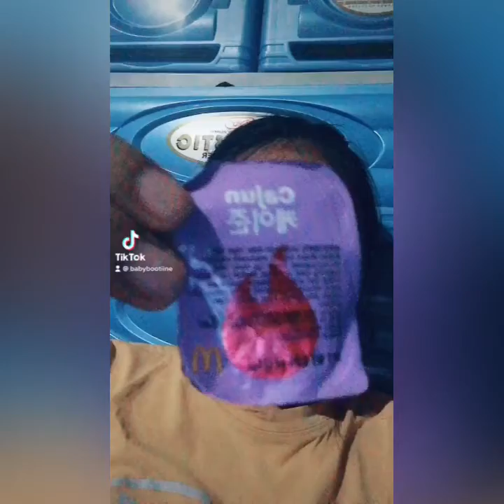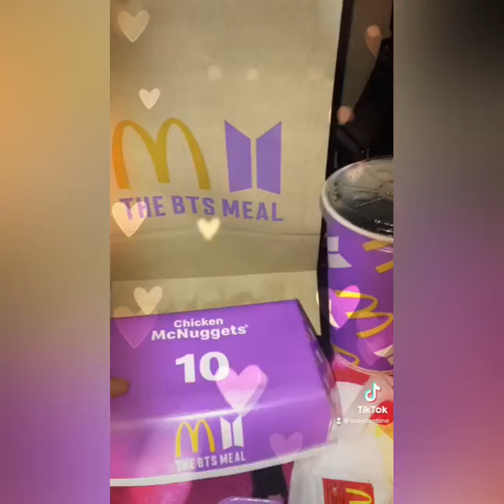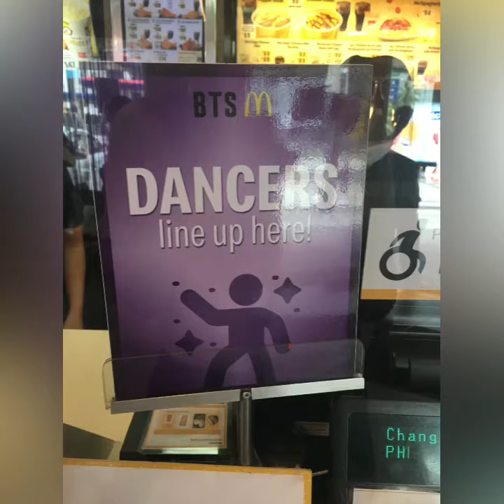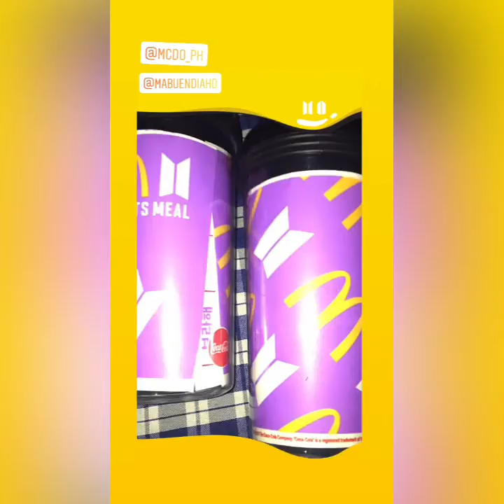MY MCDONALD'S X BTS MEAL JOURNEY | FILO Army (vlog)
MY MCDONALD'S X BTS MEAL | FILO Army (vlog)

The collab we were all waiting for! Is it worth the hype? The two special sauces, Cajun and Sweet chilli are the thing that makes this BTS meal different from just a regular chicken nugget meal. Mcdonald's bts meal philippines food review by Rose Ko. I got mine at Mcdonald's FTI . I tried the cajun sauce and sweet chili sauce. How much is it? Official release date June 18,2021

Equipment: Iphone 6s
Editor : Inshot & Imovie